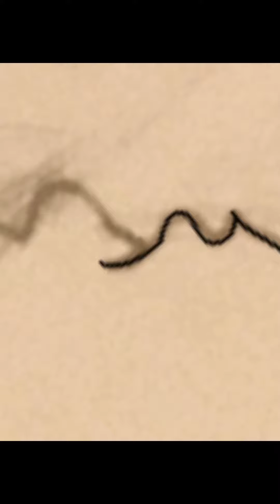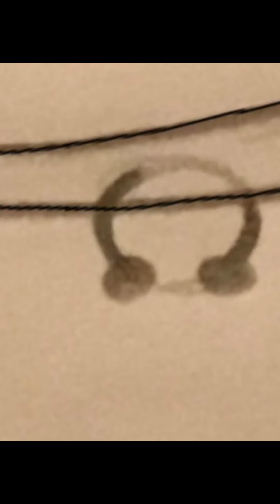Bunny family (speed paint) Part 1